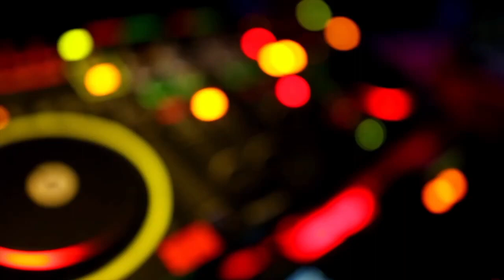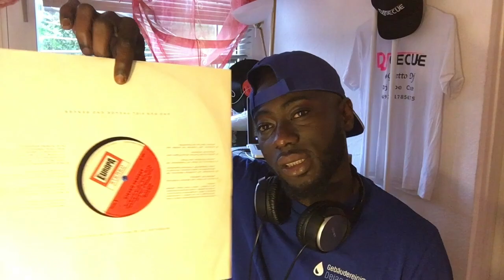Tip- How Technology keeps Changing the Game!!!